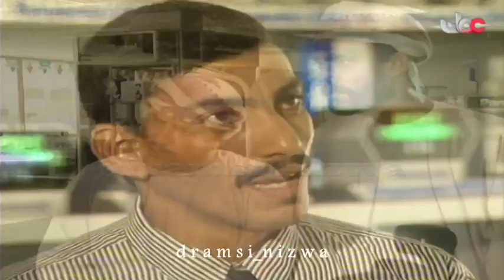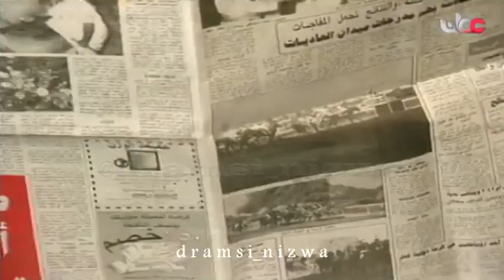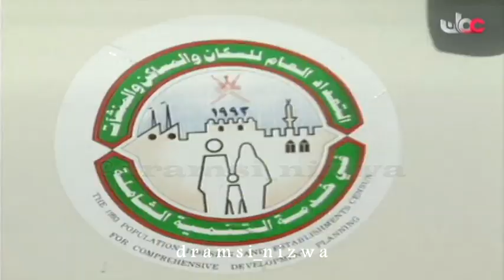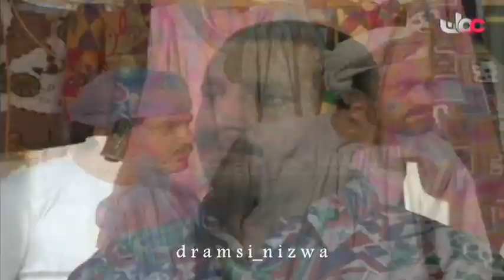المسلسل العُماني عايش زمانه °أبو الخير° الحلقة 21 إنتاج 1994م